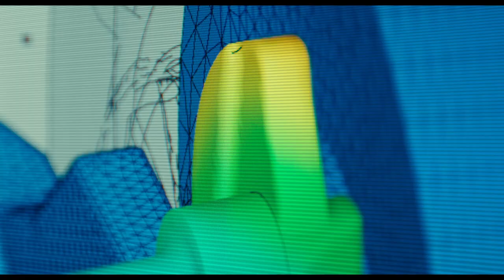AVL Simulation Solutions | Master the Challenges of Virtualization with the Virtual Twin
Discover how simulation with the help of the Virtual Twin can support you to shape the future faster and more sustainable than ever before.

Our simulation solutions support you throughout the development process – from setting targets, to system and component design, to validation. This enables you to shift important decisions to early phases of development, thereby saving time and reducing costs.

We aim to set things in motion - whether it's vehicles, technologies or ideas.

Watch our new movie!